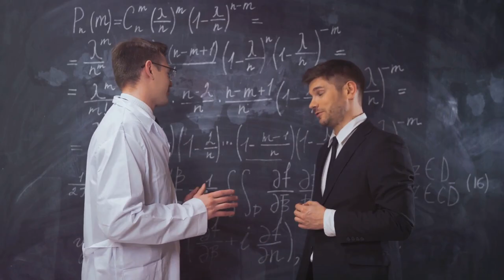What will Happen if Humanity Became Type 7 Civilization?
🚀 Dive into the mind-bending future of humanity in this fascinating exploration of a Type 7 Civilization! Imagine a future where our technological prowess and understanding of the universe reach unimaginable heights. In this video, we delve into the hypothetical realm of a Type 7 Civilization, a concept that transcends our current understanding of existence.

🌌 Join us as we unravel the possibilities of harnessing the power of entire galaxies, manipulating space-time, and mastering the mysteries of the cosmos. From intergalactic travel to harnessing the energy of multiple universes, the potential of a Type 7 Civilization knows no bounds.

🔬 Discover the mind-boggling scientific advancements, the evolution of consciousness, and the ethical implications that come with such an advanced state of being. Will humanity lose its essence in this pursuit of boundless knowledge, or will we find harmony amidst the cosmic symphony?

🌟 Buckle up for a thought-provoking journey through the limitless expanse of the universe and ponder the question: What could humanity achieve if we became a Type 7 Civilization? Don't miss out on this thrilling exploration of our future possibilities. 🌌✨